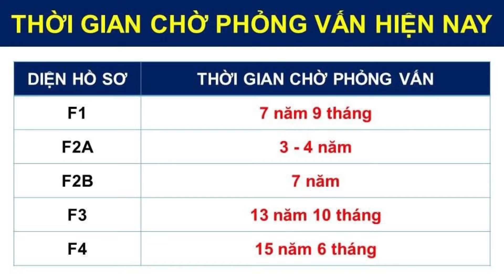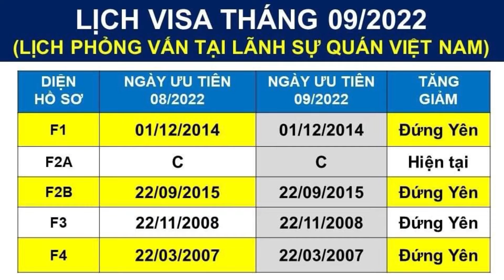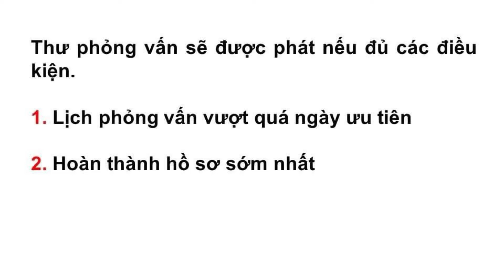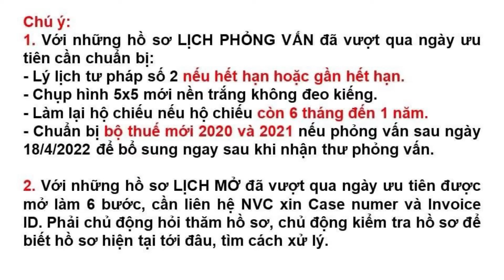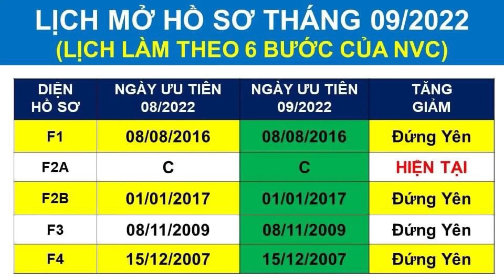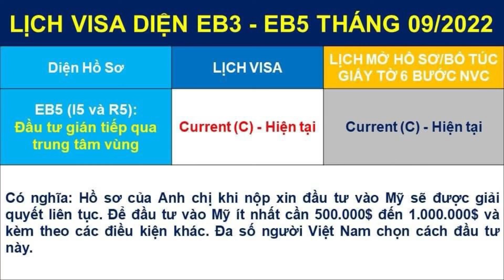LỊCH VISA VÀ LỊCH MỞ HỒ SƠ THÁNG 9 NĂM 2022